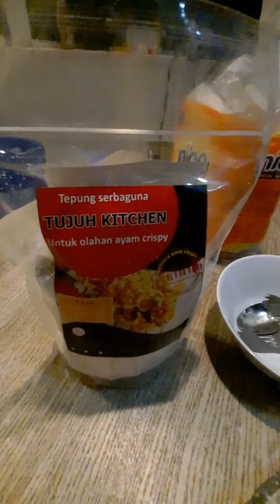tehnik pembuatan ayam fried chicken by Dong Limo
penepungan yg benar menghasilkan kriuk yg bisa tahan 8 jam